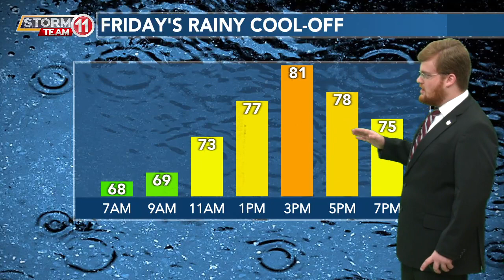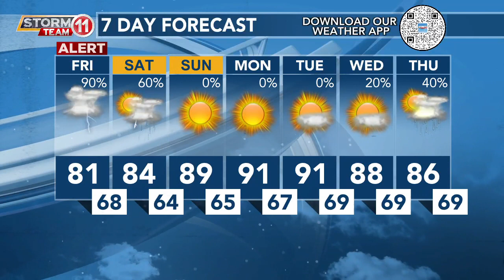Today's Weather - Zack Rogers - May 17th, 2024